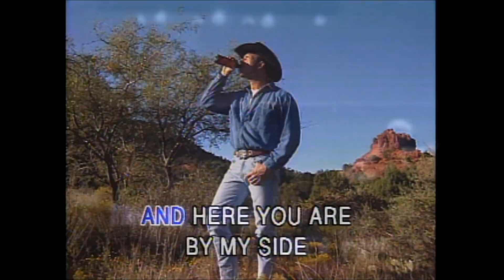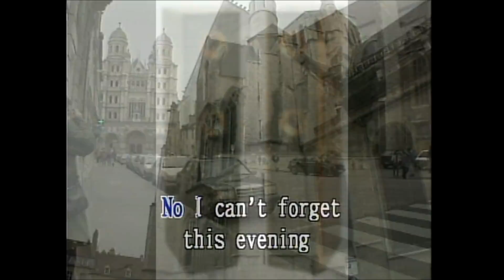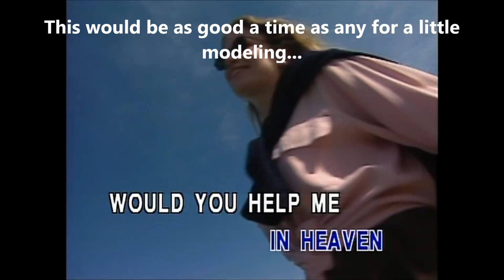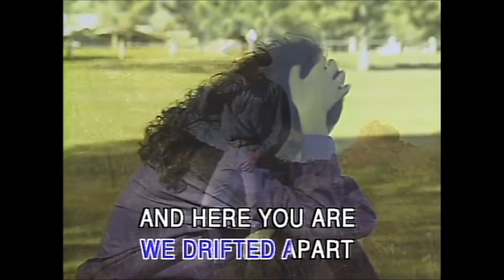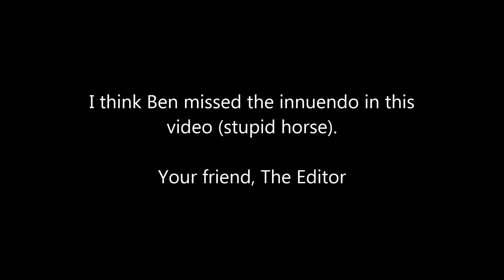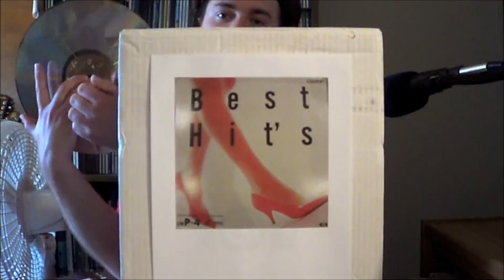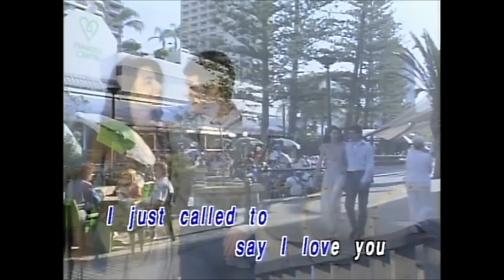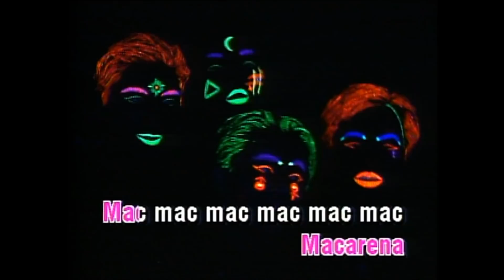Oddity Archive: Episode 30 - Archive LaserKaraoke Party! (LaserKaraoke) (2018 RE-EDIT)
At long last, LaserKaraoke is back!  Or, as back as it can be.